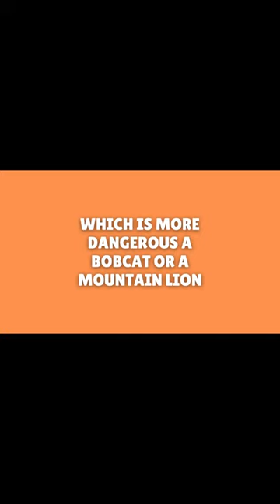Is a mountain lion more dangerous than a bobcat? 🐱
Mountain lions are much larger than bobcats and pose more of a threat to humans and pets. See the original video here: youtu.be/5k8bvuxVheA Source